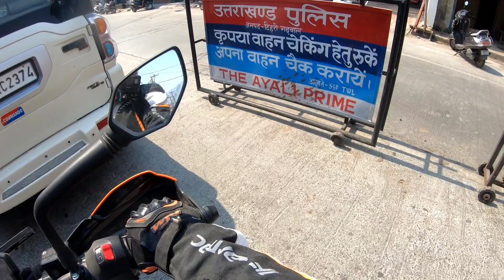Rishikesh Jate Jate Howa Ye Sab / Family Accident OMG 😭